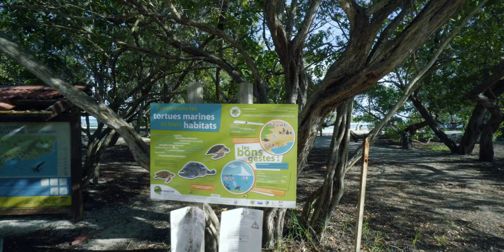Plage de sable blanc de Saint Félix en Guadeloupe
La plage de sable blanc de Saint Félix en Guadeloupe
Dans cette vidéo, on stoppe la voiture à Saint Félix, on y trouve un port de pêche, sur lequel vous pourrez faire vos achats de poissons sur de beaux étals. Mais Saint Félix a aussi sa plage, et c’est pas peu dire car celle-ci est très ombragées avec un sable blanc et une eau turquoise. Elle est de plus très peu fréquentée. On découvre Saint Felix ensemble dans ce petit vlog.

Découvrir ou re découvrir la Guadeloupe ensemble est un vrai plaisir que j'aime partager !
Sur cette chaîne, je répond à vos questions !
Que faire en Guadeloupe ?
Que visiter en Guadeloupe ?
Où se trouve les plus belles plages de Guadeloupe ?
Où manger en Guadeloupe ?
Que faire en 1 semaine en Guadeloupe ?
Que faire en 10 jours en Guadeloupe ?
Que faire le Week-end en Guadeloupe ?